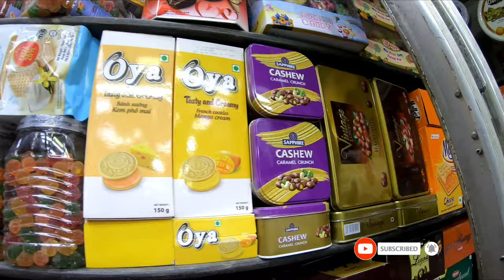Mumbai biggest Chocolate wholesaler and Retailer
Shree Sai Chocolate & food Staff Wholesaler & Retailer

Address :-
Shop No 365, 3rd lane,Inside Crawford Market Mumbai :- 400001

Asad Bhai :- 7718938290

This is the link of previous video please check it out

Thankyou